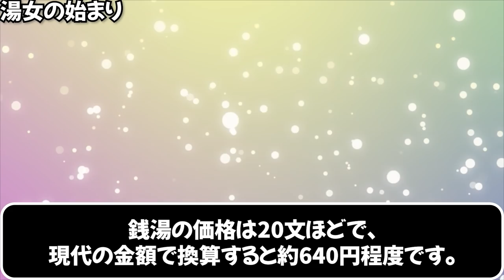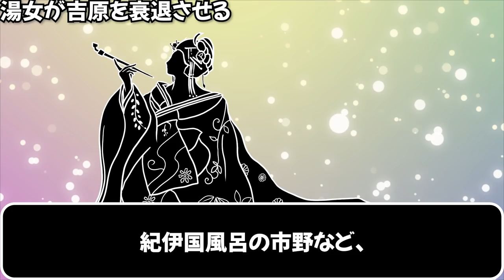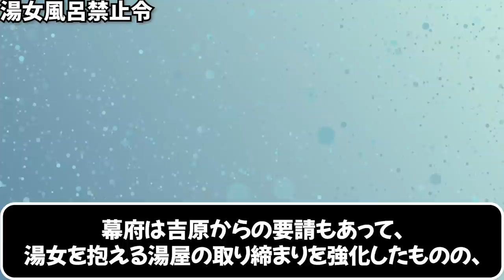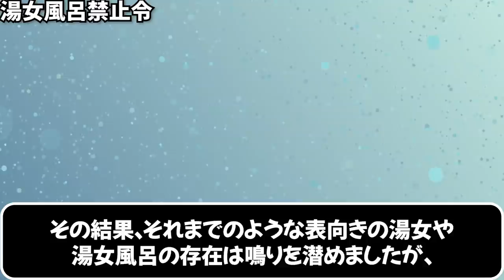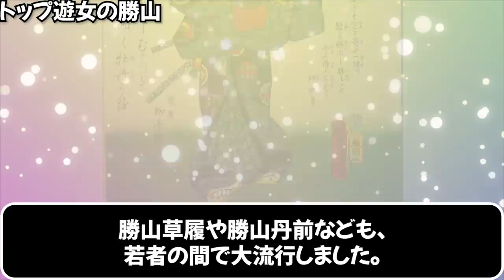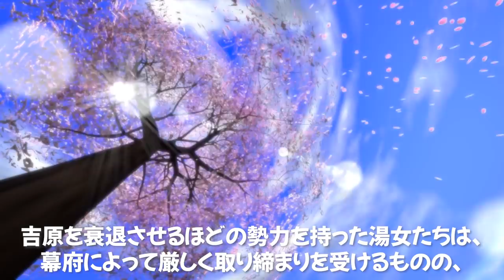【歴史解説】江戸時代に大流行した、湯女風呂の実態とは？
今回は江戸時代に大流行し、
吉原を衰退させるほどの人気を誇った湯女風呂についてご紹介しました。

その他にも遊女について解説した動画がありますので、
ぜひ併せてご覧ください。

‹今回の目次›
00:47 ①湯女の始まり
03:14 ②湯女を買うには
03:59 ③湯女が吉原を衰退させる
04:47 ④湯女風呂禁止令
06:25 ⑤トップ遊女の勝山
08:36 ⑥千と千尋の神隠しの裏テーマ
09:16 ⑦まとめ

‹ご挨拶›
初めまして撫子です。
歴史好きのアラサー女子が個人で運営しているチャンネルです。

まだまだ動画を作り始めたところなので、
言い間違いや見辛い部分もたくさんあると思いますが、皆さんに歴史を楽しんでいただけるよう頑張って動画を作っていきたいと思っています！

漢字があまり得意でなく、
読み間違いや誤字が多いかもしれません；；
もしお気づきの際はコメント欄で教えてください！

またその他、リクエストやアドバイスありましたら、
是非お気軽にコメント頂けると嬉しいです＾＾

【素材】
いらすとや様